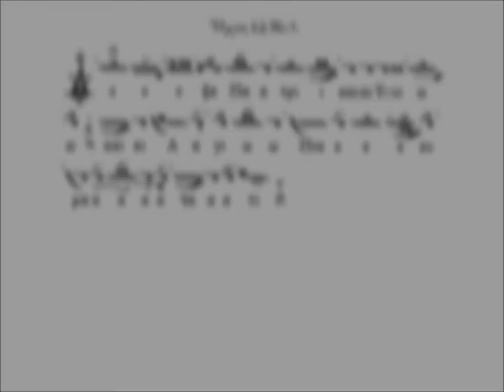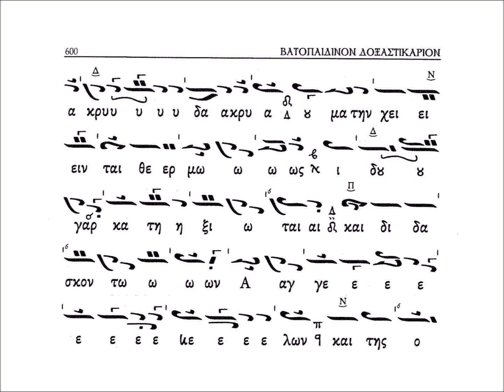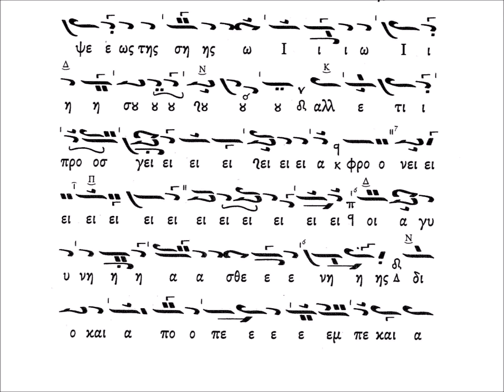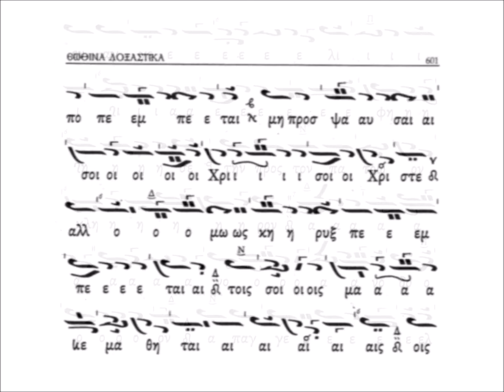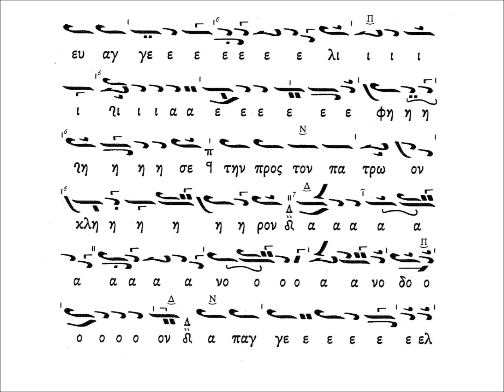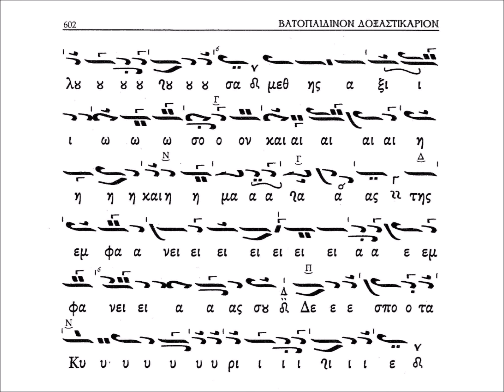Δοξαστικό Εωθινό η΄ «Τα της Μαρίας δάκρυα» ήχος πλ. δ΄, Θεοφάνους Βατοπαιδινού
Ηχογράφηση από την Ι. Μ. Ξενοφώντος.
Ψάλλουν οι Ξενοφωντινοί πατέρες.